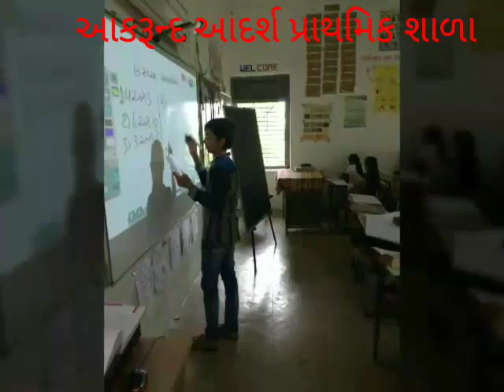સ્વયં શિક્ષકદિનની ઉજવણી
આકરૂન્દ આદર્શ પ્રાથમિક શાળા